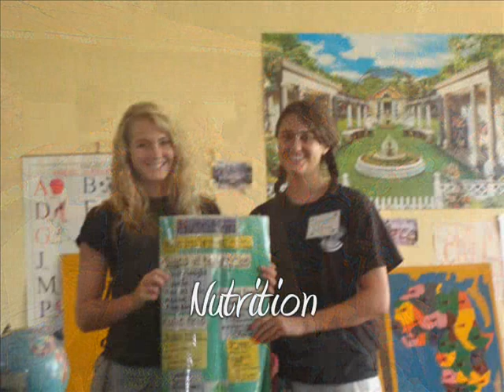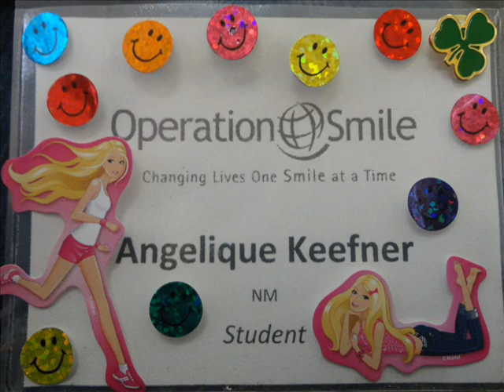Operation Smile Mission Video: Jimma, Ethiopia May 2011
My Operation Smile Mission to Jimma, Ethiopia